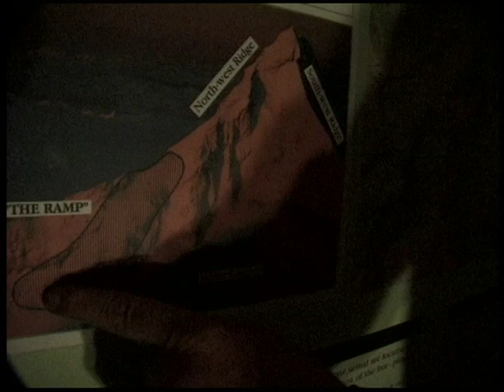Warren Miller Film Crew plan Mount Aspiring Decent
The Warren Miller production team debates the best way to descend Mount Aspiring.